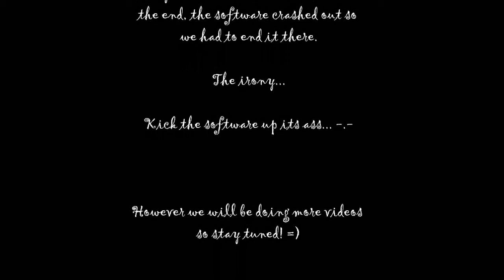{RS2} VertexEspada // King Black Dragon Slaying with Eeto!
Me and Eeto decided to go to KBD seeing as neither of us had ever been. Back in the day this was one of the hardest monsters in RuneScape. In 2012 he just shows us that he's really a big stoopid pussy. :/